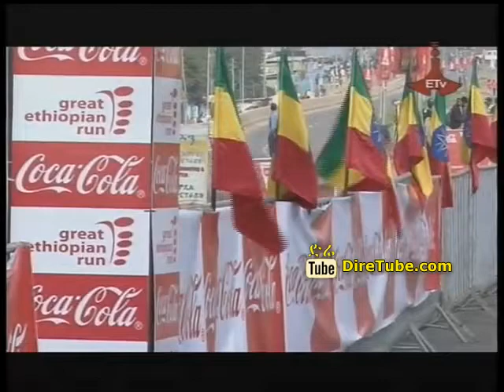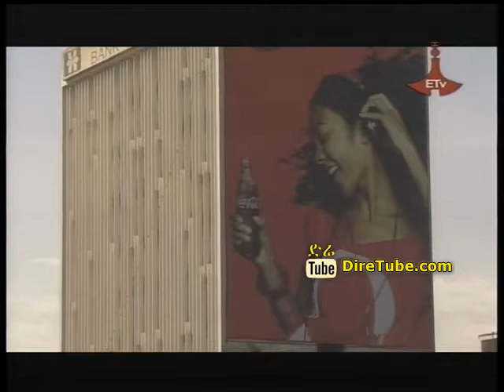More than a Soft Drink, Coca Cola